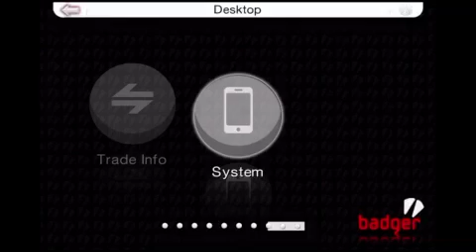Grand Theft Auto: Chinatown Wars Mission Gameplay (Part 21) [Hsin and Rudy's Missions]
Device used: Apple iPhone 6s Plus (64GB variant)